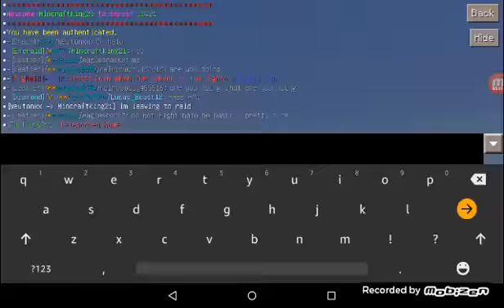Minecraft | PIGRAID | Working on my base!!